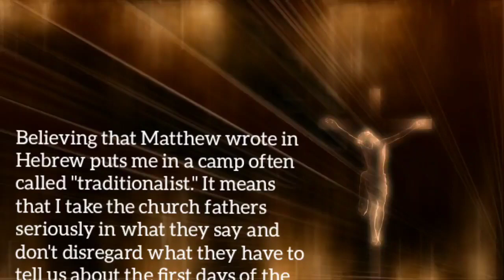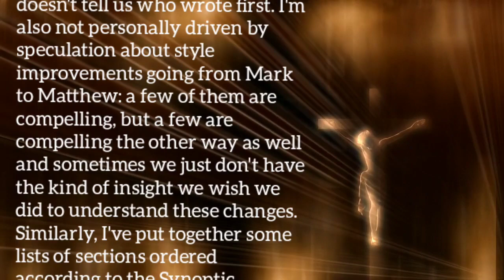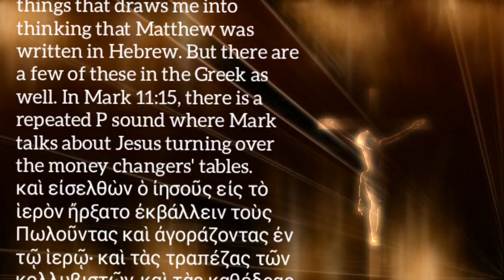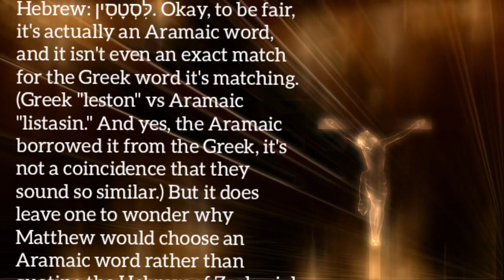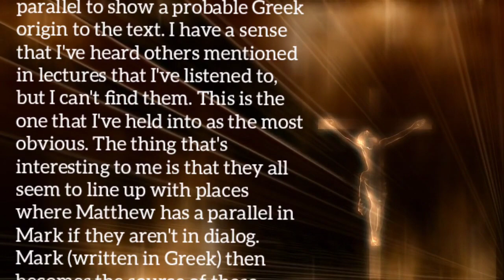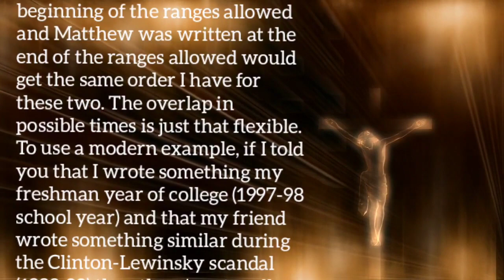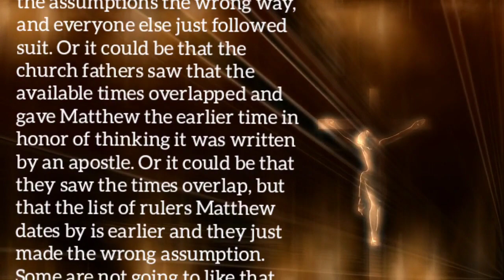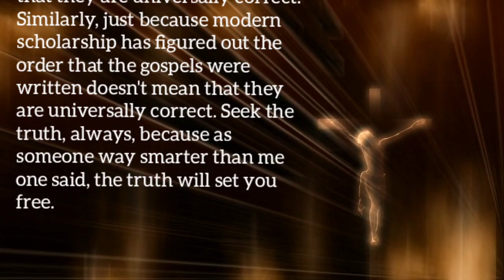On Markan Priority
Thank you for your interest in this audio video version of my blog.

If you would like to comment, you can comment on the blog Thank you for your interest in this audio video version of my blog.

If you would like to comment, you can comment on the blog